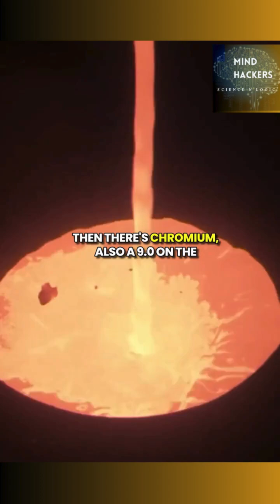TOP '6' TOUGHEST MINED METALS ACROSS WORLD | MIND HACKERS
⛏️ DESCRIPTION: TOP 6 TOUGHEST MINED METALS ACROSS THE WORLD – 2025
These metals aren’t just rare—they’re resistance incarnate. This episode dives deep into the Earth’s crust to uncover six of the hardest-to-mine elements that fuel everything from space tech to nuclear defense.
From Tungsten’s armor-piercing density to Rhenium’s sky-high melting point, these metals demand extreme pressure, hostile terrain, and cutting-edge extraction. Chromium, Titanium, Vanadium, and Hafnium round out the elite list—each one a cornerstone of modern engineering, aerospace, and military-grade innovation.
Mining them isn’t just a job—it’s a battle against nature itself.